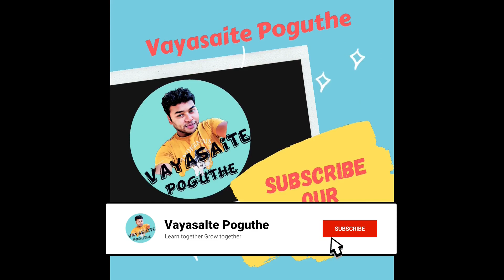See This VIDEO & make UR FLIGHT travel SOO EASY / Step by Step Guidance on First time Flight Travel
Its a Q & A Video.,! Which is about FIRST TIME FLIGHT TRAVELER GUIDANCE.

YES GUYS! See this Video & Make your First Flight tension Free Memorable One. We will promise you that. Have a wonderful Flight Journey Guys.,! Share your First Time Flight Travel experience with us.,!

Thanks & Lots of Love from UAE.